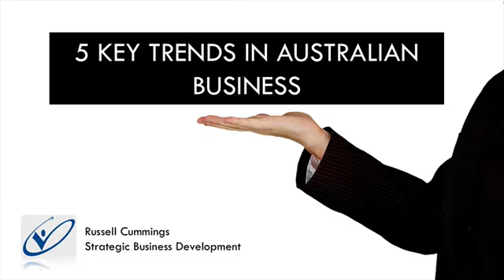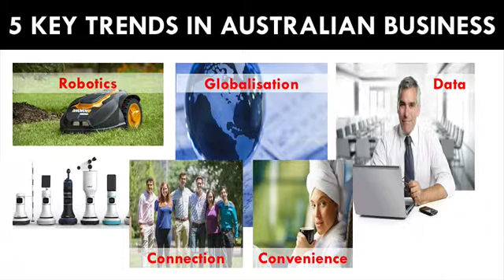5 Key Trends in Business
- Business Coach, Russell Cummings, explores the 5 Key Trends facing Australian business in the next 5 years.